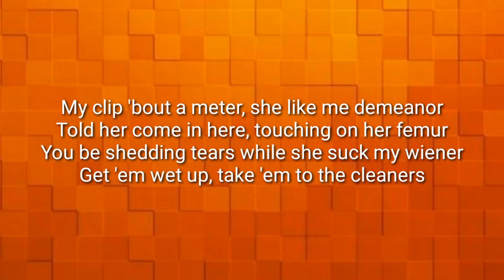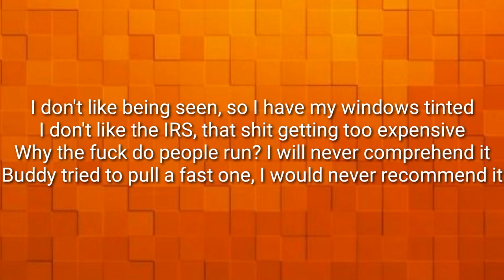Lil toe - Ukraine Freestyle (Lyrics)